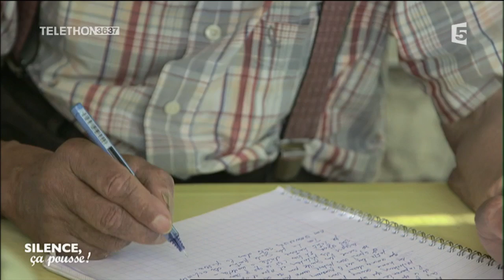Portrait : Pierre Rabhi - Silence, ça pousse !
Pierre Rabhi, portrait d'un jardinier philosophe